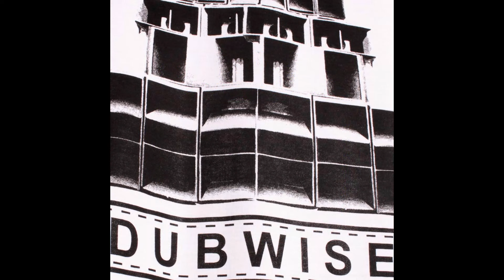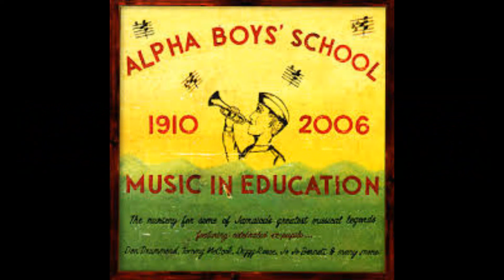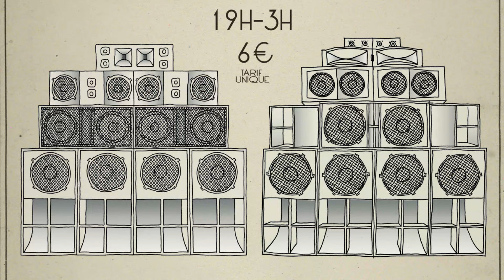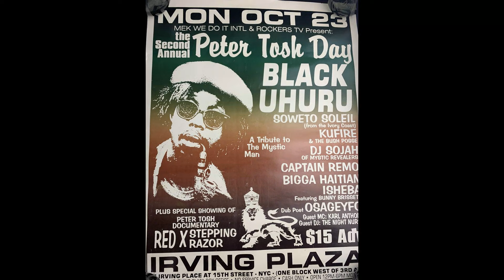King Tubby - Strictly Rockers In Dub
Tunes: Dub With Style – Blessed Dub – Dubbing The Controls – Collie Weed Dub – Feverish Dub – Dub Of Rights